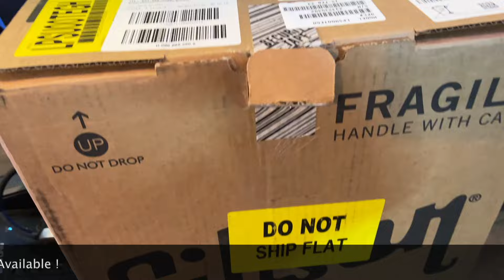Unboxing a Les Paul Modern Supreme Trans Ebony Burst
Unboxing a Fantastic Les Paul Modern Supreme Trans Ebony Burst

                      New Used and Vintage Guitars since 1989
               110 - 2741 East Hastings Vancouver B.C. Canada
                                  Best Price In The Universe
                                        On All New Product